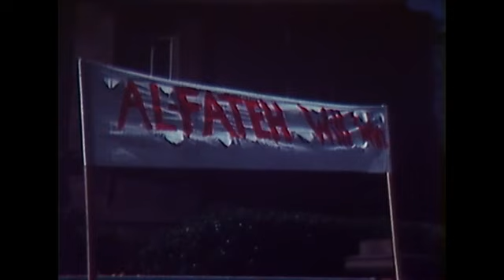San Francisco, Calif: Pompidou in San Francisco:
(2 Jan 1900) STORY

 uncut "Pompidou sf" shows:
 (shot recently 1000ft)

 hotels - calif - sf -  fairmont
 us - for rel - france
 israel - arab dispute
 pompidou, georges
 reagan, ronald & wife
 aliato, xx
 pompidou, claude

 xx / 1000 ft / 16 col / pos / r37167